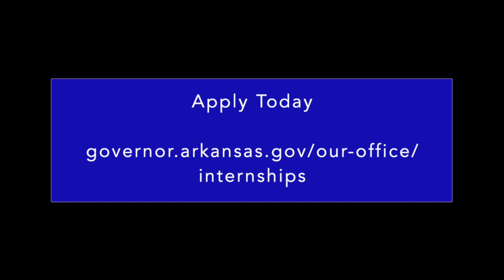2020 Governor's Office Interns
The 2020 Governor's Office Interns talk about their experiences of being the first-ever virtual class of interns.

Students interested in applying for the the 2021 Governor's Office Internship Program can go